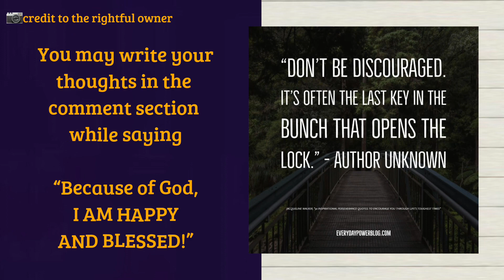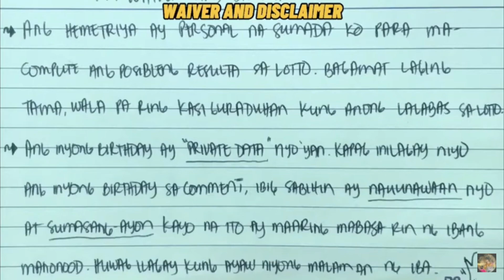JULY 1 SUMADA SA STL JUETENG PCSO 2D 3D LOTTO 2022 @Le SUMADERO